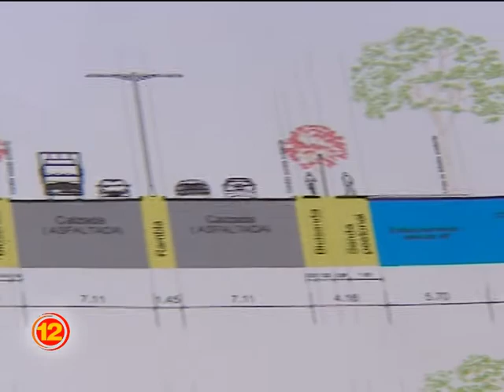Críticas por los fondos que se destinarán a remodelar el acceso García Salinas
La obra de remodelación del acceso García Salinas, que se realizará con fondos de la Nación (unos 55 millones de pesos) despertó varias críticas. Desde la oposición, el concejal Martín Sotullo Lanz remarcó que el municipio debe tener otras prioridades más urgentes.